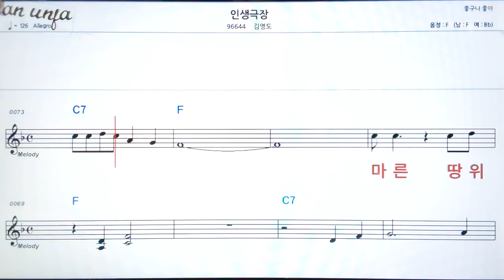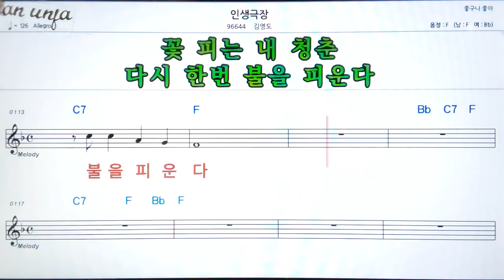인생극장/김영도👍악보, 기타 코드,가사,Karaoke*가라오케 반주